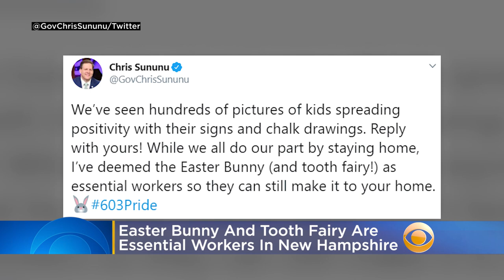Easter Bunny And Tooth Fairy Are Essential Workers, New Hampshire Governor Says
Children in New Hampshire have something to smile about – the Easter Bunny and Tooth Fairy can still make house calls during the coronavirus pandemic. Katie Johnston reports.